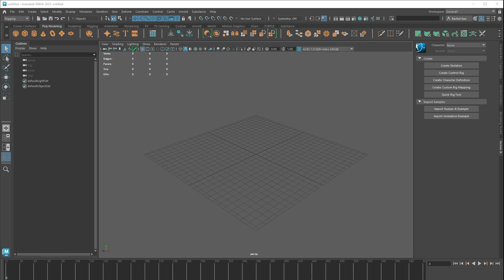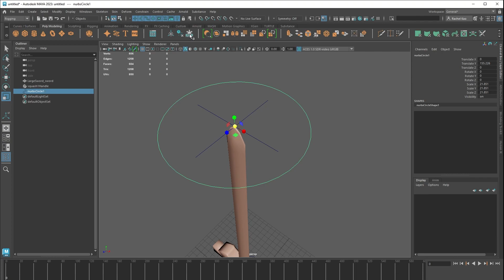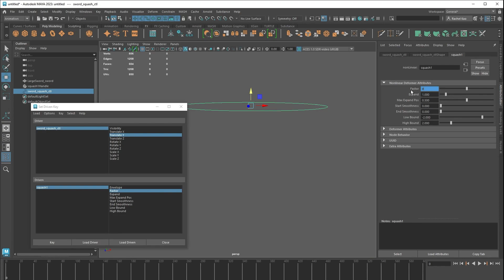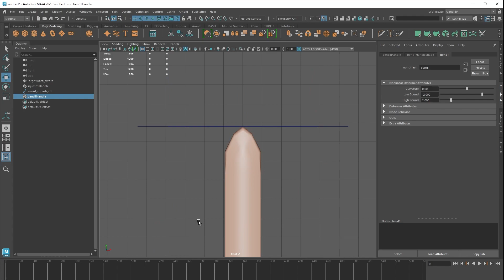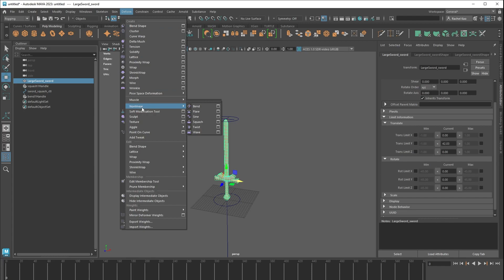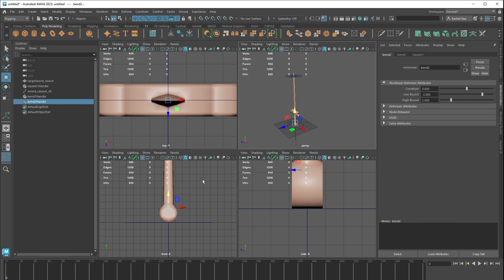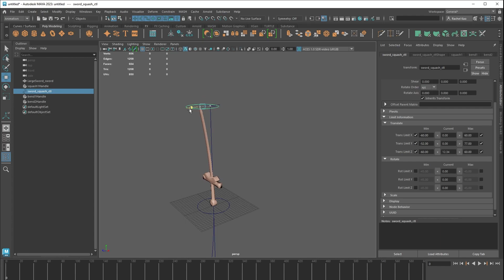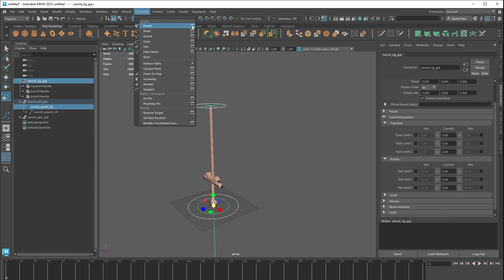How to Rig a Sword Using Maya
In this video I show you How to Rig a Sword Using Maya.